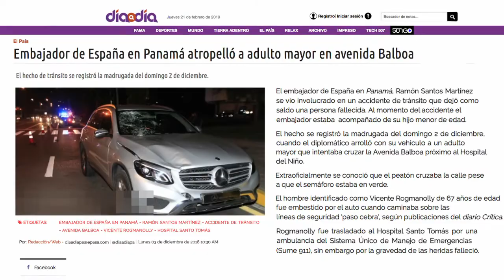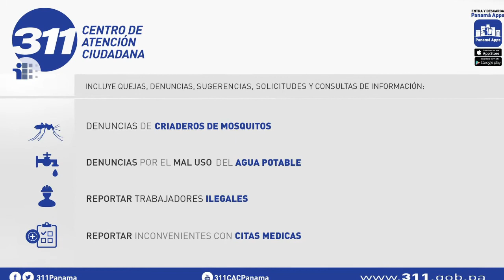ADULTOS MAYORES: ENTRE MALTRATO Y ABANDONO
Hoy en asterisco hablaremos sobre la situación de maltrato que viven muchos adultos mayores en Panamá: quiénes son, los diferentes tipos de maltrato que sufren, por qué se da esta situación, y qué podemos hacer si conocemos de un adulto mayor víctima de maltrato, negligencia o abandono. También visitamos, junto a CIMUF-Panamá, el asilo "Los años dorados", donde conversamos con residentes y administrativos sobre la realidad de los asilos en Panamá